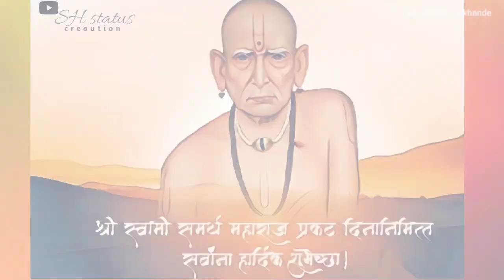Shree swami samarth Status ||Swami Samarth maharaj prakat din